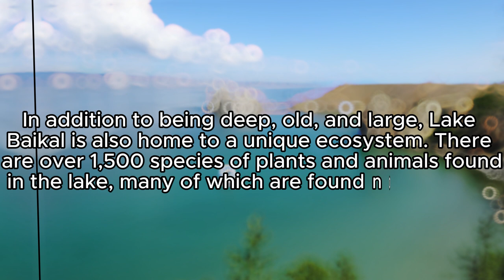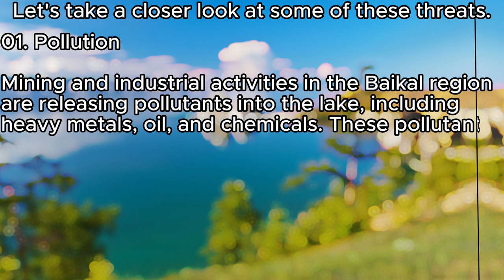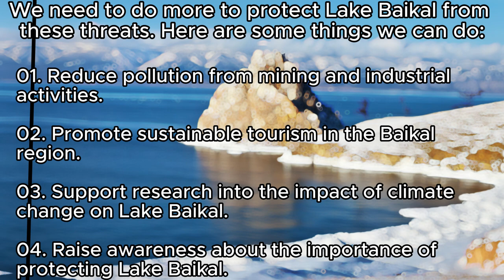The Ageless Depths | Earth's Oldest and Deepest Lake 🌊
🛑Methum Gunarathne🛑

Journey to the heart of Siberia to explore the breathtaking beauty and natural marvel of Lake Baikal, a true wonder of the world. As the oldest and deepest freshwater lake on Earth, Lake Baikal holds a unique place in the annals of natural history. Dive into the crystal-clear waters and delve into the ecological diversity that thrives within its depths, including the enigmatic Baikal seal. Learn about the geological and scientific significance of this pristine freshwater ecosystem, which has captivated explorers and scientists alike for centuries. Join us in celebrating the timeless allure of Lake Baikal, a testament to the splendor of our planet's natural wonders."

🛑Methum Gunarathne🛑